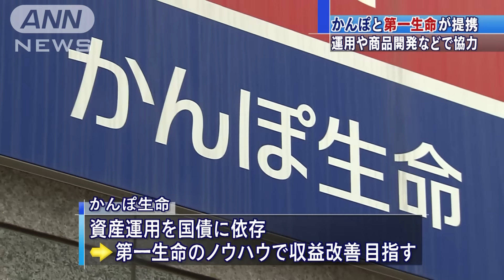かんぽ生命と第一生命が提携 運用や商品開発で協力(16/03/29)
日本郵政グループのかんぽ生命保険と第一生命保険が資産運用や商品開発で業務提携をすると発表しました。